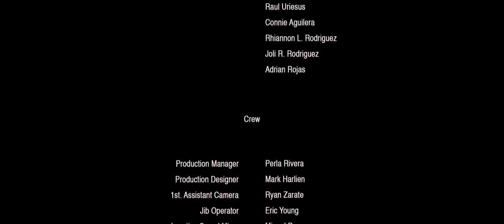The Courtship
Winner, 2016: Drama Category
2016 Neighborhood Film Project submission by Scott Greenberg.
When Emely picks up comics for her son at the local comic book store, she finds more than she could have ever expected.